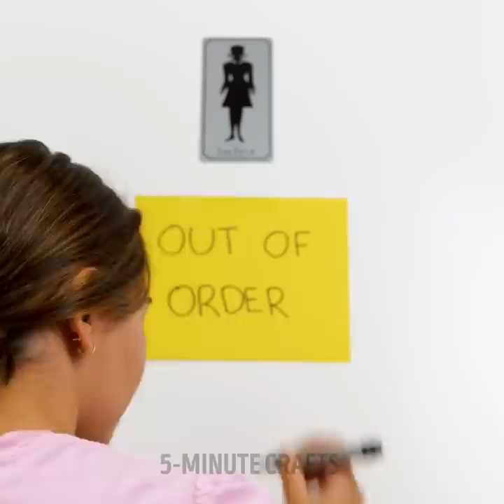Satisfying Soap Making Ideas And Relaxing Bathroom Tricks You'll Be Grateful For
TIMESTAMPS:
00:00 Bubble tea drink soap
00:24 Kiwi soap
00:55 Crystal gradient soap
02:00 Natural strawberry soap
02:31 Heart pop it soap
03:30 Bath bomb volcano
04:12 Polymer clay rainbow soap